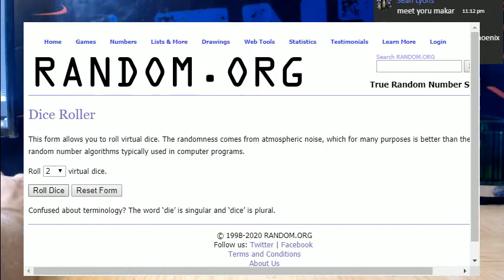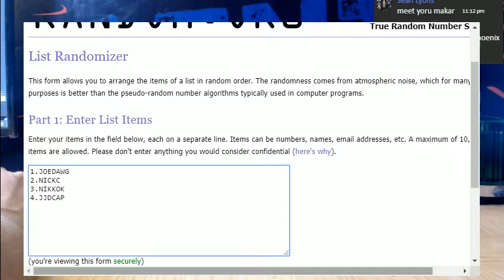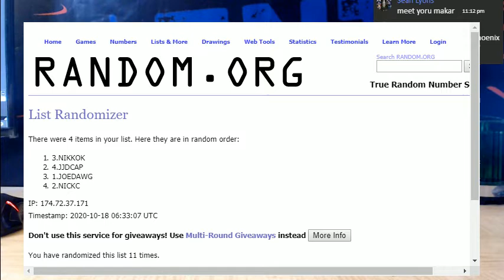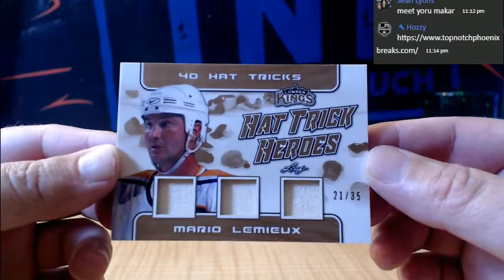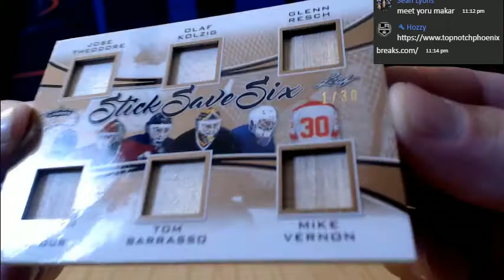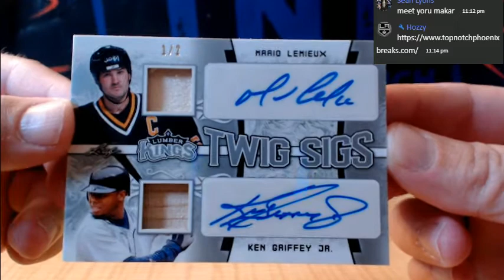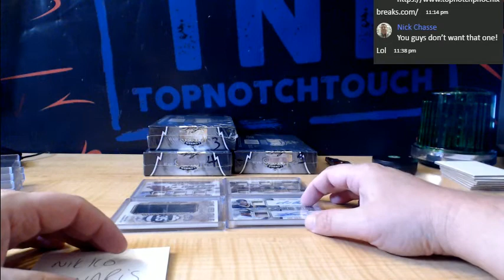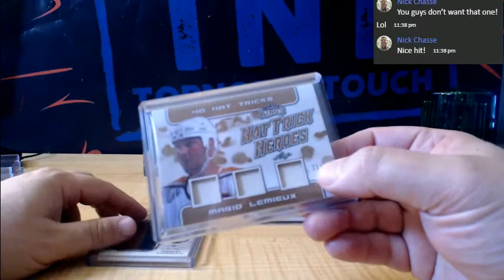19-20 LEAF LUMBER KINGS HOCKEY HIT DRAFT BREAK # 7